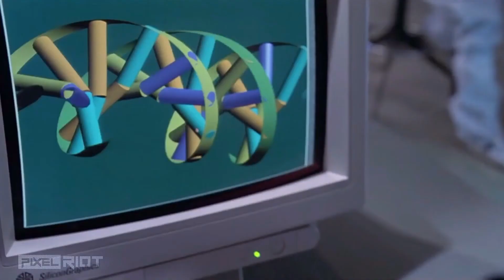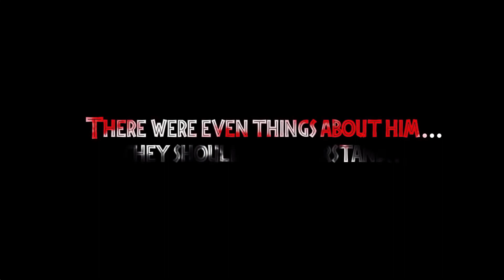PEE WEE PARK - Elder Scrolls Online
Join us on Grimsforge Gaming Discord for links to all our videos, training and build help! We stream once a week here!

Grimsforge Gaming Tip Jar!! (Thank You!!!)